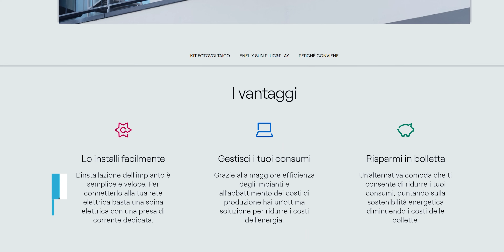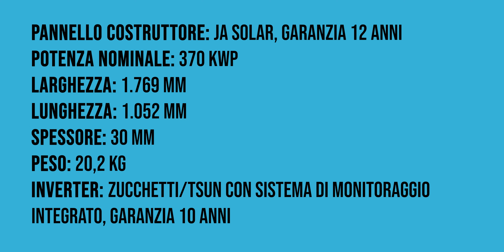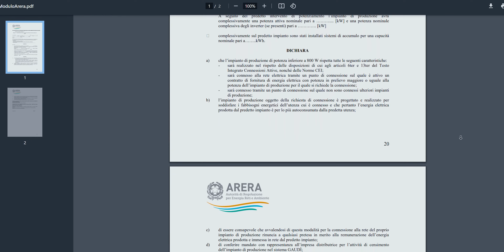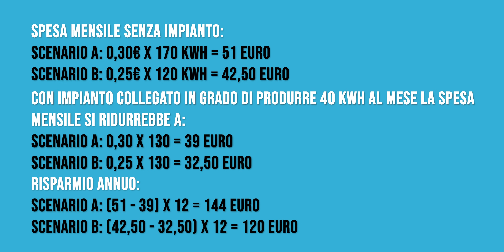ENEL X SUN Plug & Play : Quanto si RISPARMIA con il FOTOVOLTAICO da appartamento?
Diamo uno sguardo da vicino a Enel X Plug & Play, l'impianto fotovoltaico da appartamento che ci permette di risparmiare sulla bolletta con un investimento modesto. Non tutti infatti hanno la possibilità di installare un impianto fotovoltaico completo nella propria casa, per una serie di ragioni - siano esse economiche, logistiche o burocratiche. Ma nell’ultimo periodo si stanno diffondendo soluzioni molto più semplici e accessibili a livello economico, burocratico e pratico: il cosiddetto “fotovoltaico da appartamento”, o da balcone. Non perdiamo tempo ed andiamo ad analizzare questa soluzione chiamata Enel X Sun Plug & Play